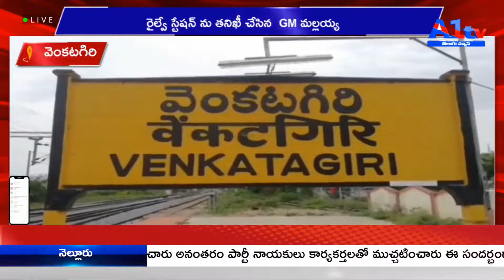ముమ్మిడివరం అధికారపార్టీ నేతలు అవకతవకలకు పాల్పడ్డారని రుక్మిణి ఆరోపిణ‌|| A1TV TELUGU